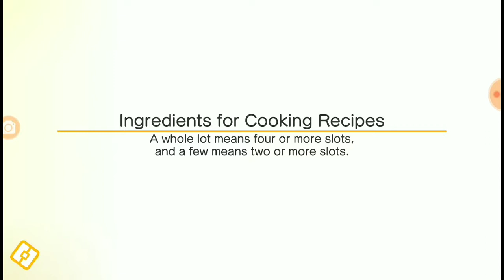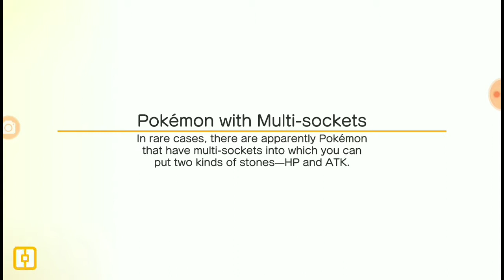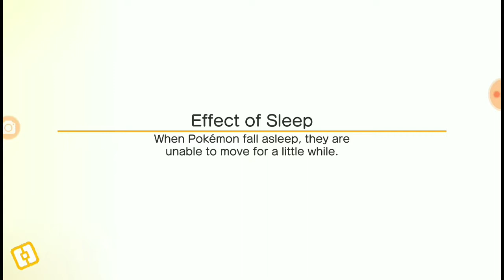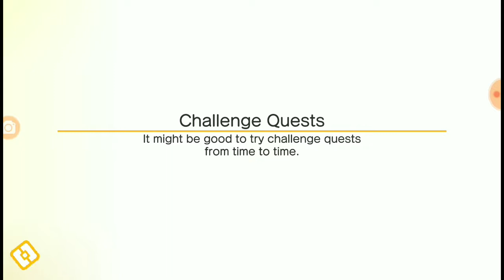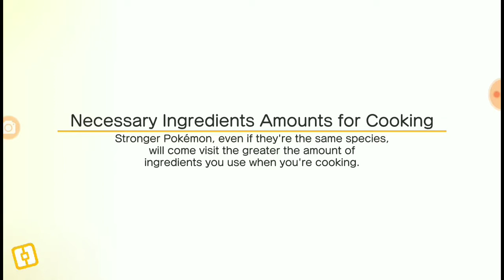Pokémon Quest Episode 10